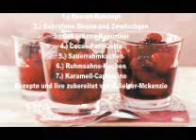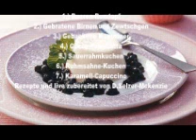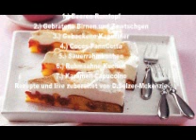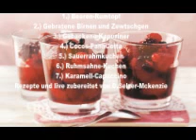Desserts und Kochen 30.5.2013 mit Selzer-McKenzie SelMcKenzie